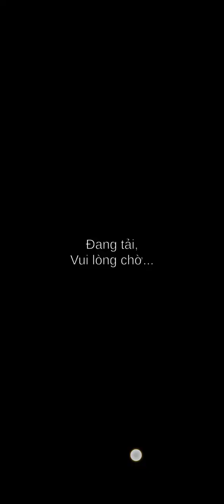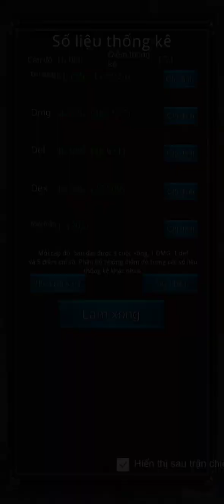games resolute hero rpg a-z p5